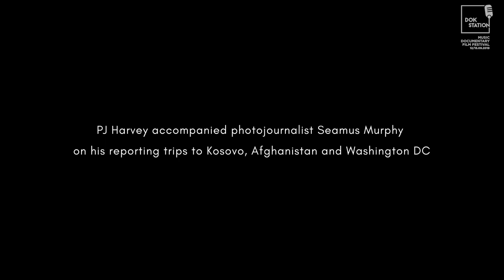PJ Harvey: A Dog Called Money // DokStation 2019 // Trailer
PJ Harvey: A Dog Called Money (2019) // Romanian premiere at DokStation 2019
RO
Regie: Seamus Murphy / UK / 2019 / 90 min
Distribuție: Polly Jean Harvey, John Parish, James Johnston, Flood, Mick Harvey

La fel de ingenios precum procesul creativ pe care îl documentează, filmul A Dog Called Money este o explorare unică a surselor de inspirație, a compoziției și înregistrării unui disc PJ Harvey.
Colaborarea dintre PJ Harvey, artistă și autoare, și Seamus Murphy, fotograf muti-premiat, este din start una inedită: în căutarea unei perspective realiste asupra țărilor despre care își dorea să scrie, Harvey l-a însoțit pe Murphy în câteva dintre călătoriile sale de documentare, în Afghanistan, Kosovo sau Washington DC. Acolo, Harvey și-a transpus impresiile în cuvinte, în timp ce Murphy a colectat imagini.
La întoarcerea acasă, cuvintele s-au transformat în poezii, cântece, și apoi un album, înregistrat în cadrul unui experiment artistic fără precedent, la Somerset House din Londra. Într-o încăpere construită special, din spatele unui perete de sticlă, publicul este invitat să urmărească procesul de creație de cinci săptămâni, sub forma unei sculpturi sonore. Murphy este cel care a documentat exclusiv acest experiment, cu acceași perspectivă personală, unică, ce se regăsește și în memoriile sale de călătorie.

EN
Director: Seamus Murphy / UK / 2019 / 90 min
Cast: Polly Jean Harvey, John Parish, James Johnston, Flood, Mick Harvey

As imaginative as the creative process it documents, ‘A Dog Called Money’ is a uniquely intimate journey through the inspiration, writing and recording of a PJ Harvey record.
Writer and musician Harvey and award-winning photographer Seamus Murphy, hatched a collaboration. Seeking first-hand experience of the countries she wanted to write about, Harvey accompanied Murphy on some of his worldwide reporting trips, joining him in Afghanistan, Kosovo, and Washington DC. Harvey collected words, Murphy collected images.

Back home, the words become poems, songs, then an album, which is recorded in an unprecedented art experiment in Somerset House, London. In a specially constructed room behind one-way glass, the public – all cameras surrendered – are invited to watch the 5-week process as a live sound-sculpture. Murphy exclusively documents the experiment with the same forensic vision and private access as their travels.
By capturing the immediacy of their encounters with the people and places they visited, Murphy shows the humanity at the heart of the work, tracing the sources of the songs, their special metamorphosis into recorded music, and, ultimately, cinema.